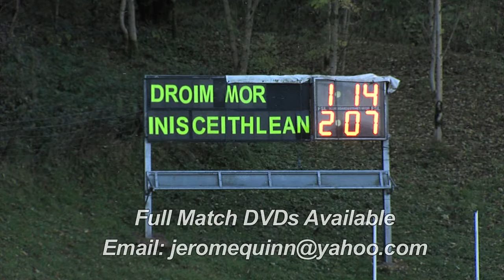'Play like Paul McGirr' - Dromore Captain Oran Sludden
'I asked the boys to put it on the line in the way Paul (McGirr) did'
Dromore captain Oran Sludden after his team defeated Enniskillen Gaels in the Preliminary Round of the 2015 Ulster U-16 Tournament.

The host team will now play Down champions Bredagh in the Quarter-finals.

Interview & camerawork by Kieran Mc Mullen, video production by Jerome Quinn.